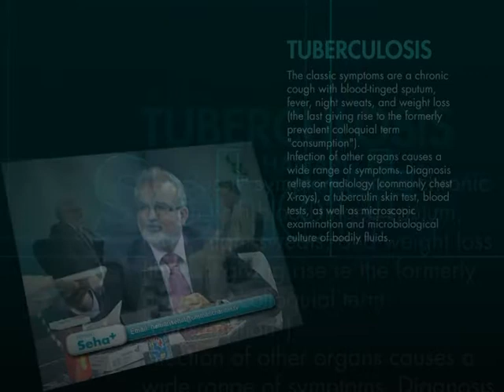Hamari Sehat with Dr Zubair Ahmed 02